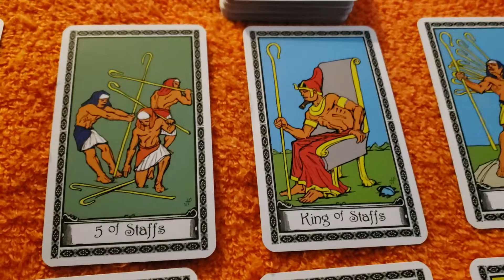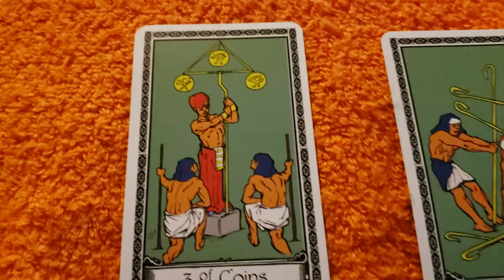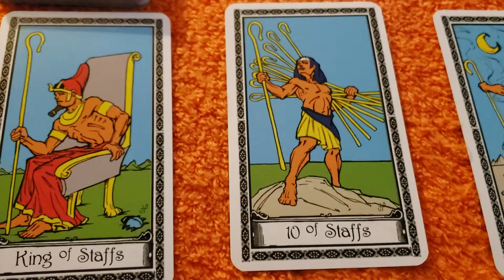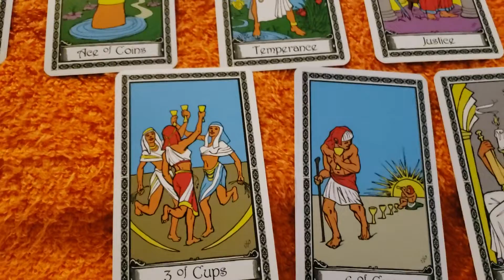Air signs tarot reading 9.13.2019